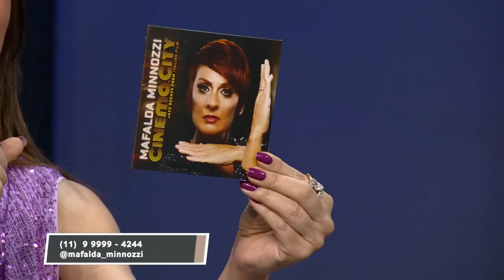Um bate papo sobre o amor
O amor está no ar no "De Papo com Amanda Françozo". A apresentadora vai receber no palco da TV Aparecida convidados como o ator Max Fercondini e o padre Antonio Maria para falarem do amor e suas diferentes formas, seja em relacionamentos, com amigos, pela profissão ou pela Fé.

E como não poderia faltar em meio a esse universo, a música romântica se fará presente com a linda voz da italiana Mafalda Minnozzi. A cantora, que comemora 35 anos de carreira, está no Brasil para a turnê "Fotogrammi - Cenas de Música e de Vida". Neste show, Mafalda interpreta sua vida por meio das canções e compositores que a inspiraram durante a carreira. Mafalda é uma cantora consagrada, com mais de 1000 concertos realizados em três continentes, 18 CDs produzidos e 2 DVDs. No Brasil, Mafalda realizou colaborações com grandes nomes da música como Milton Nascimento, Toquinho e Martinho da Vila.

O ator, apresentador e diretor Max Fercondini vai explicar sua paixão pela vida e pela liberdade. Max também apresentará seu novo livro "Mar Calmo Não Faz Bom Marinheiro", onde divide os aprendizados a bordo de seu veleiro: ele soma mais de 20 mil milhas navegadas. Max tem seu veleiro como residência há cinco anos, que no momento está atracado em Lisboa. "No mar, eu aprendi que se tem uma pessoa responsável pelo seu sucesso ou fracasso, essa pessoas é você!", disse Max.

Waleska Oliveira, ex-jogadora de vôlei, também estará no sofá de Amanda Françozo. Campeã olímpica em 2012 e medalha de bronze em 2000, Waleska vai declarar seu amor pelo esporte e contar sobre os valores que aprendeu em quadra durante seus 30 anos dedicados ao esporte. Ela, que se despediu das quadras recentemente, está lançando um documentário sobre sua carreira e prepara uma biografia.

E padre Antonio Maria foi convidado para falar do amor que sente por Deus e pelo ser humano. O religioso ainda discorrerá sobre sua vocação como sacerdote através do amor por Jesus e Maria e sobre as muitas formas de se demonstrar o amor. "Eu aprendi com os meus pais o que é amor. Minha mãe falava muito sobre a palavra renúncia. Amar é renunciar também, muitas coisas para o bem do outro", avaliou o religioso.

Para analisar esse sentimento tão importante na vida das pessoas, duas profissionais da área de psicologia darão os seus depoimentos. São elas: Carol Dutra, especialista em comportamento de relacionamentos, e Adriana Siverini, da área da psicologia cognitivo comportamental.

TV APARECIDA
É bom estar onde a Mãe está!